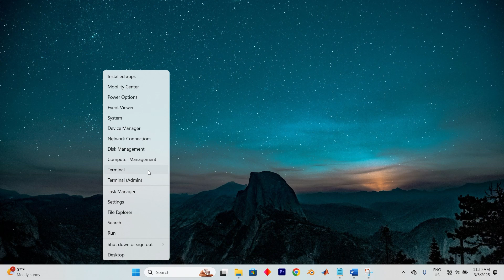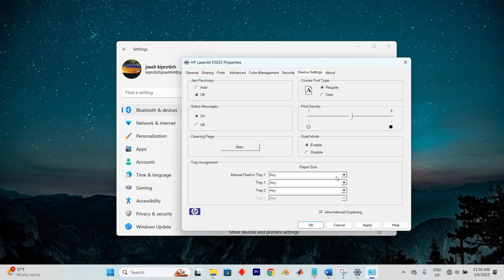How To Change Print Quality on HP Printer - Quick Help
Supporting us allows us to provide you with more material.